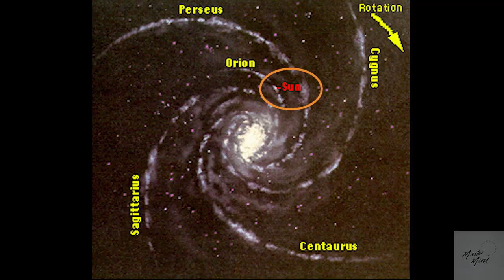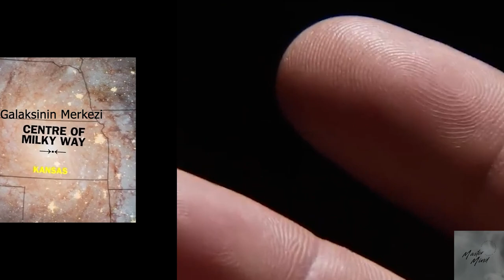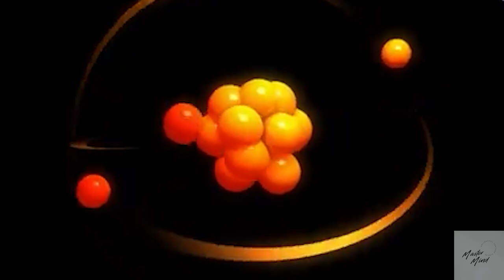Samanyolu Galaksisinin Buyuklugune Inanamayacaksiniz.Tahmin Ettiginizden Daha Buyuk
Bu videoda sizlere Samanyolunun Gunes sistemiyle arasindaki buyukluk farkini gostermeye calistim. Aslinda ne kadar kucuk canlilar oldugumuzu fakat ne kadar buyuk hayellerimiz oldugunu anlatmak istedim.